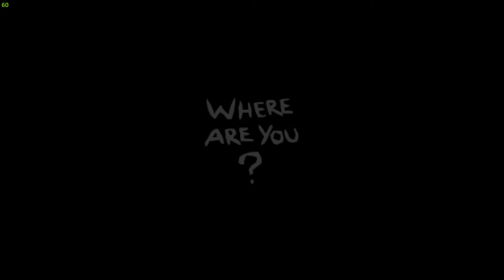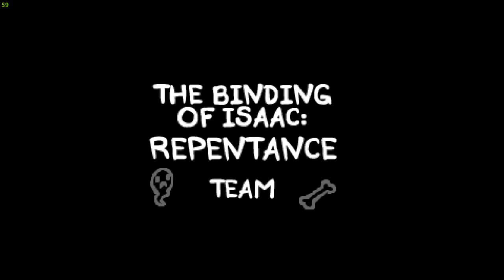Binding of Isaac